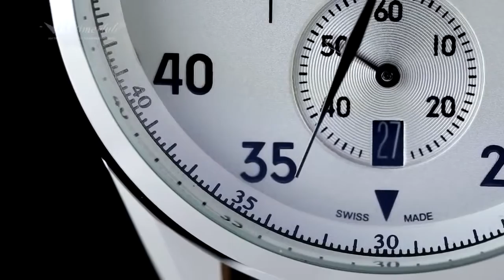Наручные мужские часы Tag Heuer Carrera Space X. Видеообзор